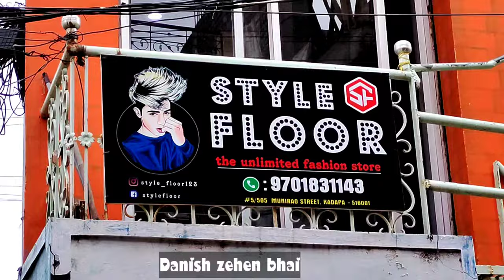Bakrid Vlog , Eid Mubarak |Mohammad ishaq vlogs